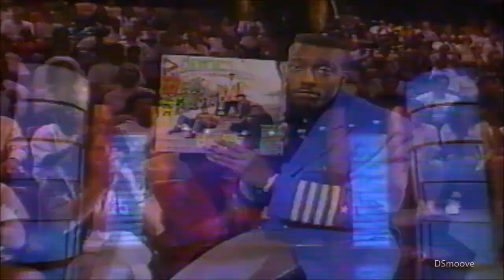BBD on Arsenio Thought It Was Me